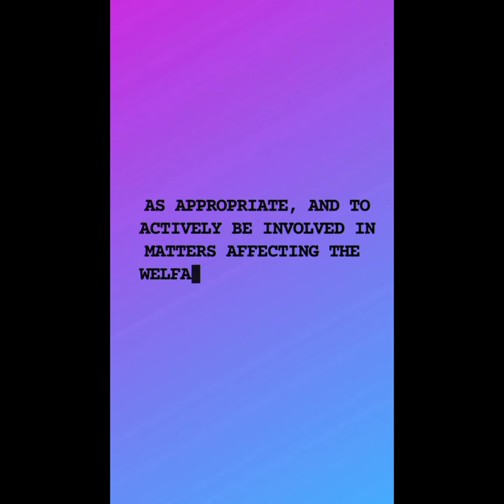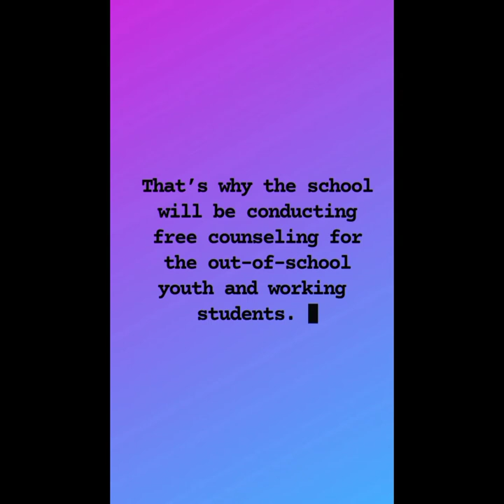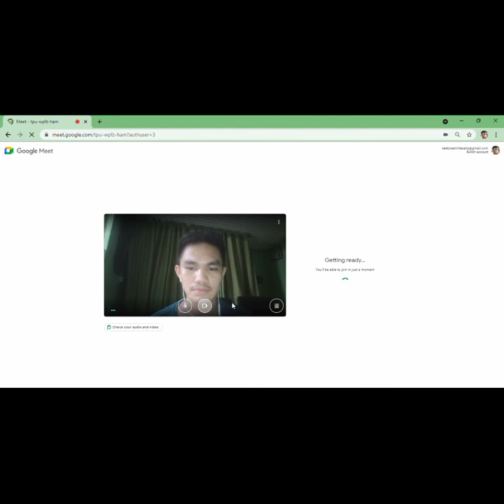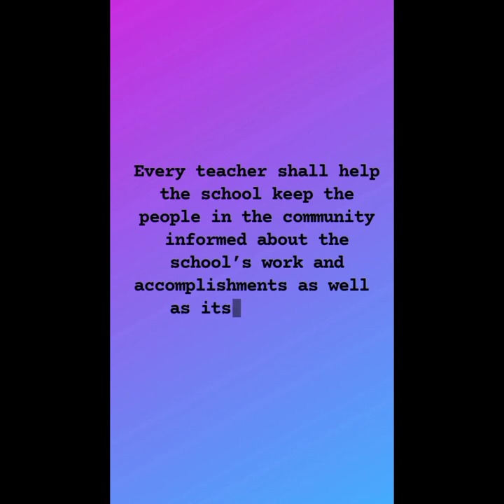Code Of Ethics (Section 5, Section 6) Online Virtual Meeting.